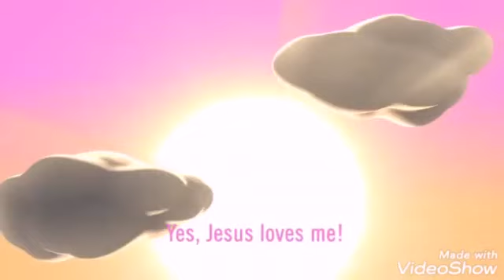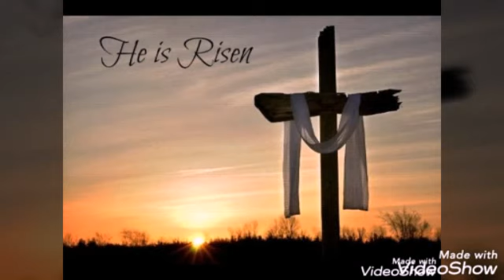The Resurrection of Jesus for Dynamite kids 2020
Life Renewal Centre International Dynamite kids programme for the PASSOVER 2020